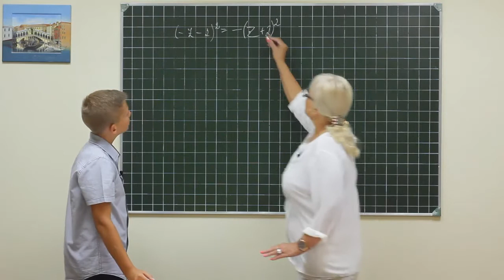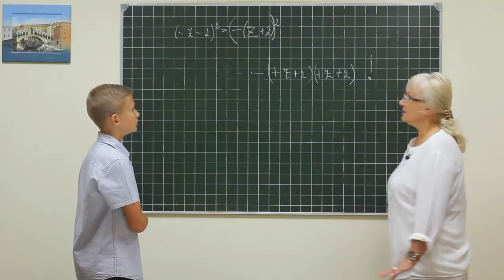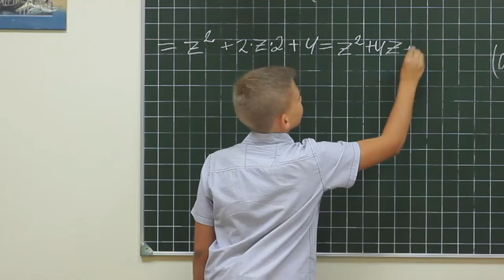Alg did 482